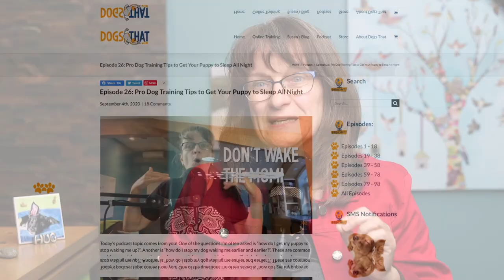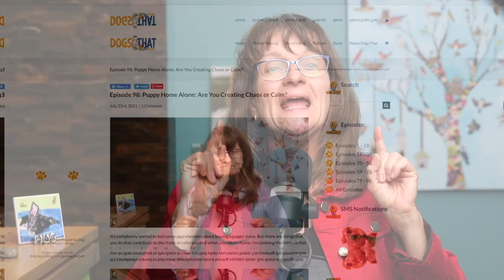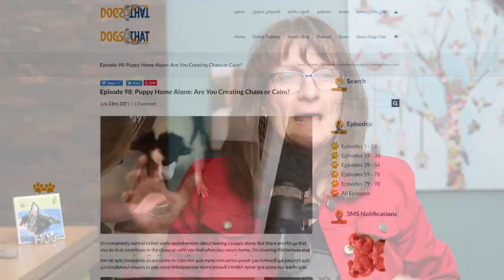When Reinforcement Based Dog Training Doesn't Work #99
Reinforcement based dog training almost sounds too good to be true. Being able to have the dog of your dreams without ever physically correcting your dog or yelling or telling your dog “NO” sounds amazing. But what happens when your reinforcement does not work, and you end up living with what appears to be a four-legged monster?

In the episode you'll hear:
• About one of my student’s dogs, Riko, who seems to be out of control.
• Why I believe our dogs are doing the best they can with the education we have given them.
• How reinforcement-based dog training has a bad rap in a lot of circles.
• About “positive not permissive”, something I’ve been talking about since 1996.
• How dogs need clarity and why clear is kind.
• The way to set up your ex-pen and why to use a crate.
• Why I love to see dogs have joy in their life.
• About the significance of what happens with dogs in the morning.
• Why to know what you are really reinforcing.
• What a pause is and why we need to create that pause for our dogs.
• About my morning routine with my puppies and extending the pause.
• How to start getting a pause with enterichement and then intentionally growing it.
• Why dogs need to learn we won’t always be in the room.